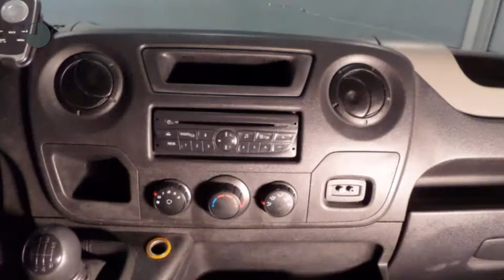Renault Master T35 2.3 DCI L2H2 Navi/Bijrijdersbank/Imperiaal